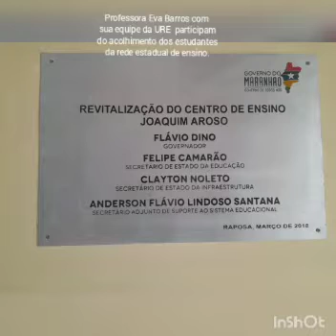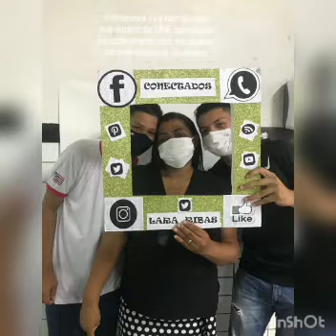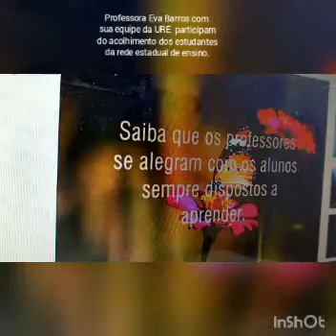Acolhimento dos estudantes da rede estadual de ensino em São Luís.